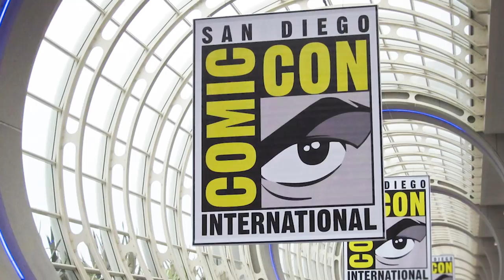Wonderwoman 2 Teaser ?? Aquaman NEW set pics - Explained in Tamil (தமிழ்)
vanakkam makkale...

the comicon is here and the new movie leaks are flooding the internet. im here explain those pics in tamil.

wonderwoman 2 tamil
wonderwoman 2 teaser tamil
wonderwoman 84 tamil teaser trailer
aquaman movie set pics
wonderwoman 2 setpics leaks
comic con tamil explained